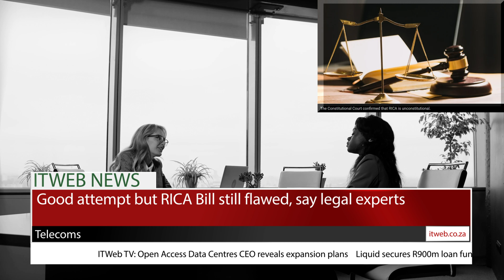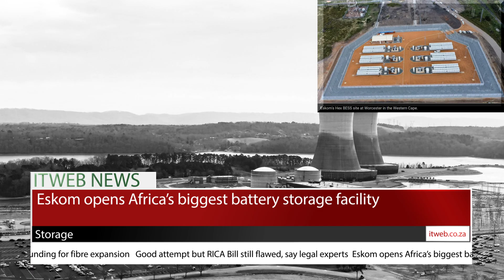Eskom opens Africa’s biggest battery storage facility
In this week's tech news roundup, Under-fire power utility Eskom has unveiled what it dubs the first of its kind and the largest battery energy storage system (BESS) project, not only in South Africa, but on the African continent.

Stay informed and engaged with our comprehensive coverage of these stories and more on our and social media platforms.

Discover the latest advancements shaping the future of technology by ITWeb.